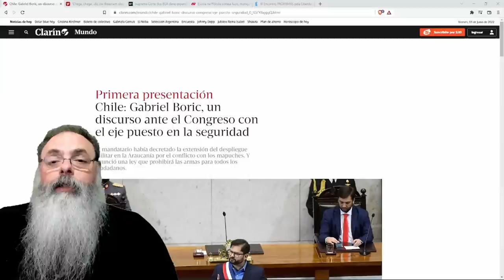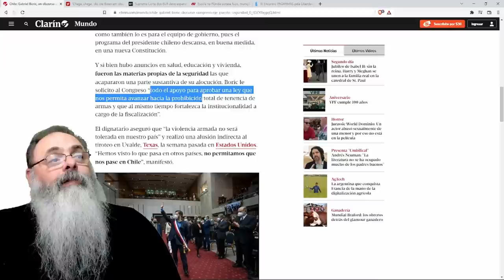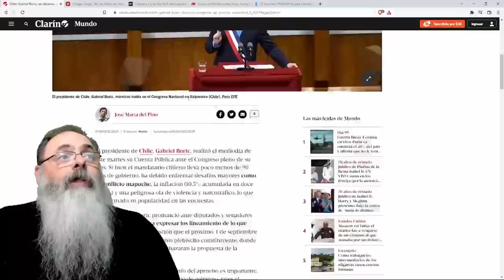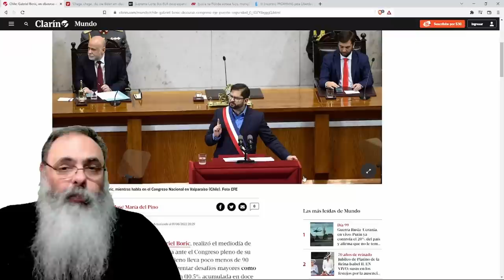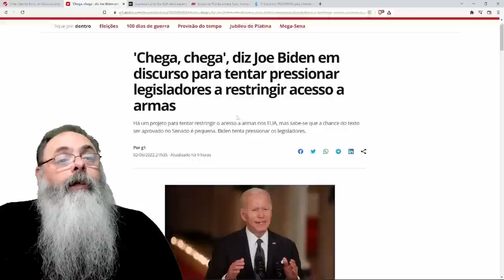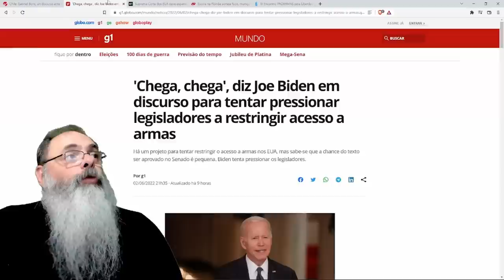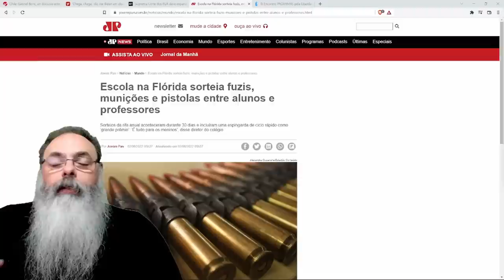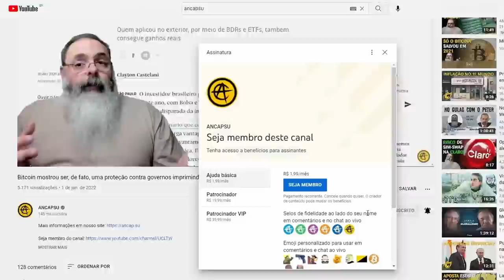BORIC quer proibir ARMAS no CHILE: Essa moda VAI PEGAR?